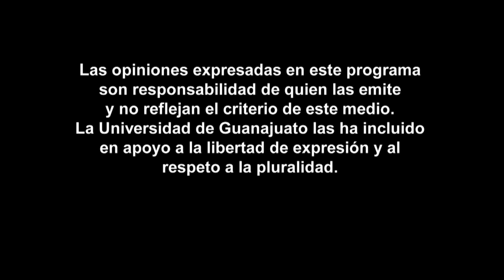CONTRASTES 03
TEMAS
+Lorenzo Córdova  la polémica
+ Jaime Rodríguez (El Bronco)
+ Asesinato del niño Christopher en Chihuahua
+ El agua y los Yaquis